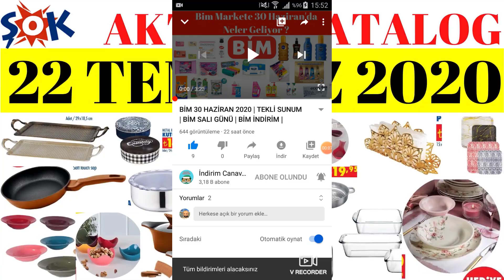ŞOK 22 TEMMUZ 2020 | TEKLİ SUNUM | ŞOK GELECEK ÇARŞAMBA | ŞOK İNDİRİM ŞOK Aktüel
BİM’de bu haftanın ürünleri, BİMde bu hafta neler var, BİM markete bu hafta gelen ürünler, BİM markete ne gelecek, BİM markete gelenler, BİM markete bu hafta neler gelecek, BİM markete ne geldi, BİM markete gelecekler,  BİM markette bu haftaki ürünler
BİM AKTÜEL ÜRÜNLER 22 TEMMUZ 2020 ÇARŞAMBA NELER GELİYOR, BİM AKTÜEL KATALOG, BİM GELECEK ÇARŞAMBA, BİM GELECEK HAFTA, BİM AKTUEL KATALOG, ŞOK AKTUEL ÜRÜNLERİ,
BİM AKTUEL URUNLERİ,

ŞOK aktüel inceleme,
ŞOK aktüel iç giyim,